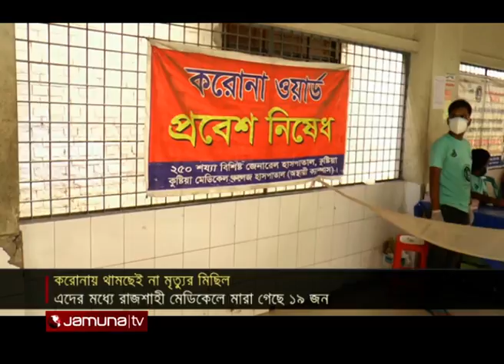করোনায় মৃত্যুর মিছিল থামছেই না, রাজশাহীসহ কয়েকটি জেলায় ৯০ জনের মৃত্যু | Corora Dead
করোনায় মৃত্যুর মিছিল থামছেই না। শেষ খবর পাওয়া পর্যন্ত গেলো ২৪ ঘণ্টায় রাজশাহী, বগুড়া, খুলনা, কুষ্টিয়া, টাঙ্গাইলসহ কয়েকটি জেলায় মারা গেছেন ৯০ জন।